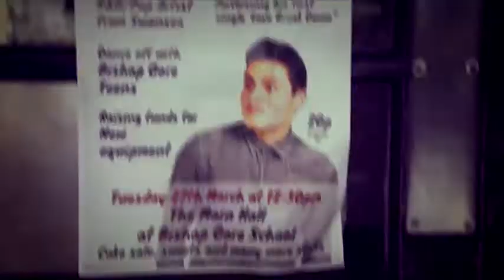Martin Kurina - love break down (live)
Martin Kurina - Schools Tour 2012 @ Bishopgore Comprehensive School, performing his first single "Love break down"